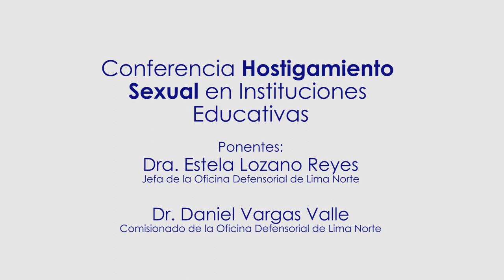UCH: Conferencia sobre hostigamiento en instituciones educativas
Las ponencias estuvieron a cargo de la Dra. Estela Lozano Reyes y el Dr. Daniel Vargas Valle, jefa y comisionado de la Oficina Defensorial de Lima Norte.